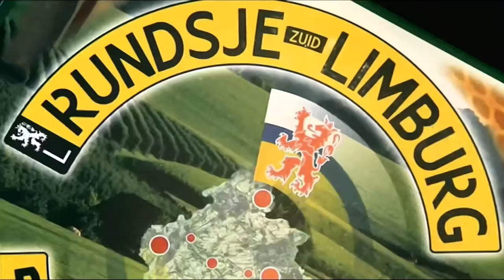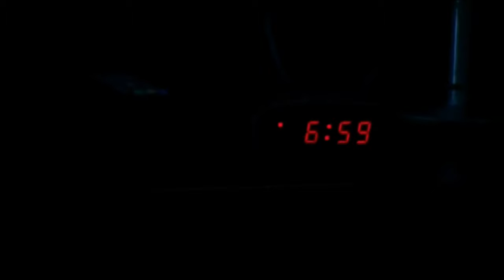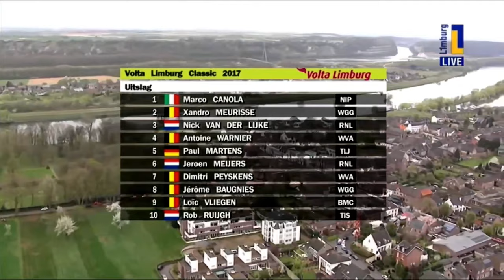UCI Women's＆Men's EuropeTour 1.1 Volta Limburg Classic 2017 Marco Canola won by a long attack